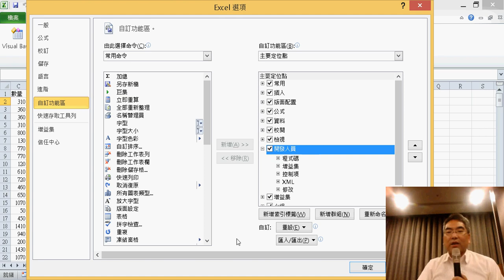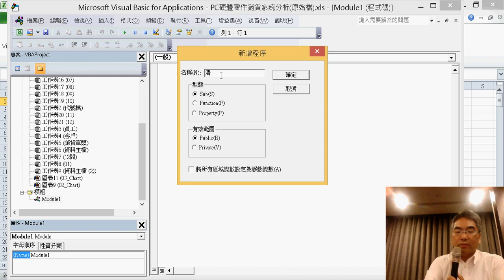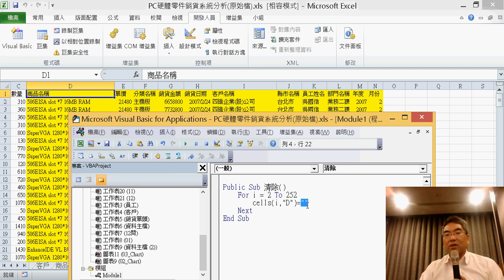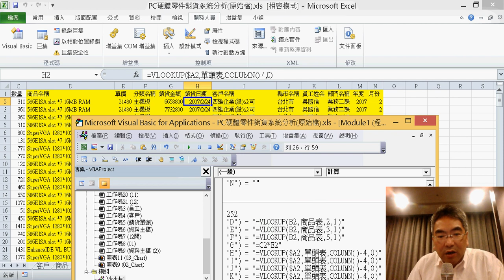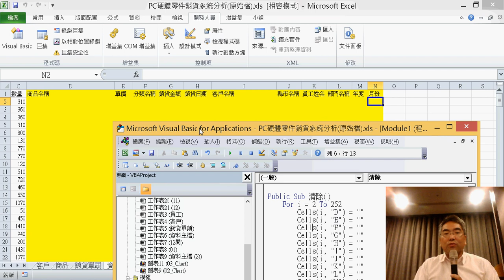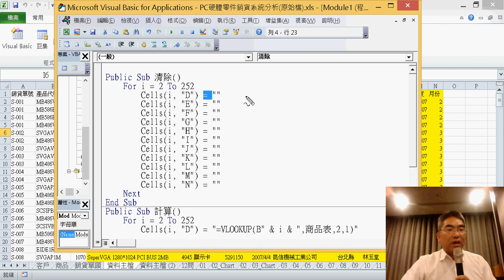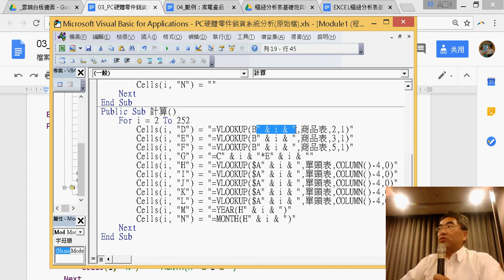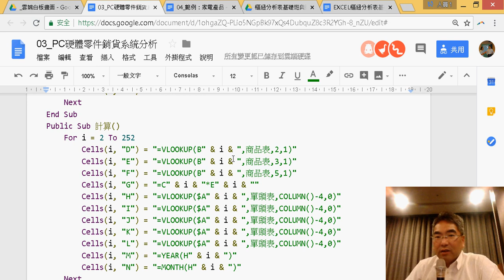10 用VBA一鍵清除與輸出公式